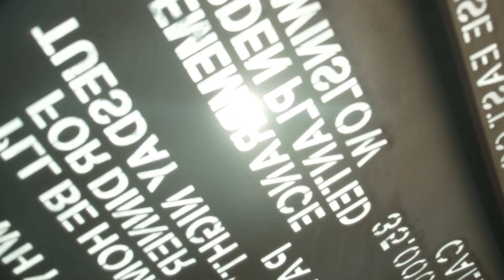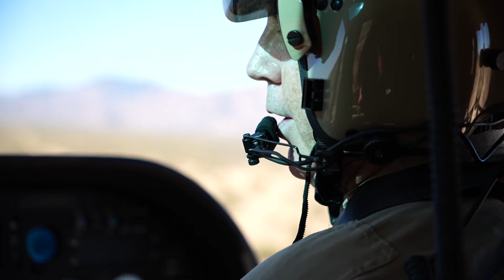Kyle Short Updated DP/News Reel